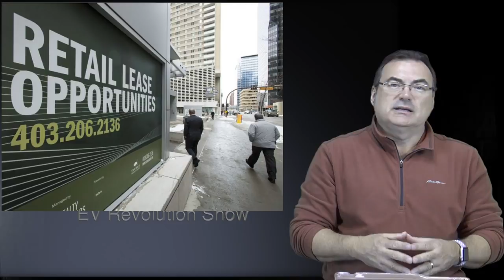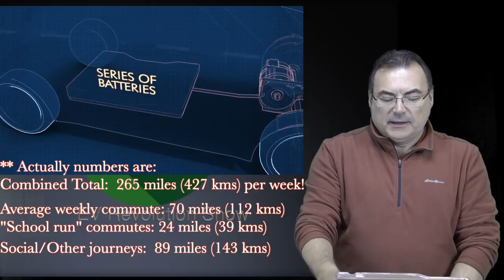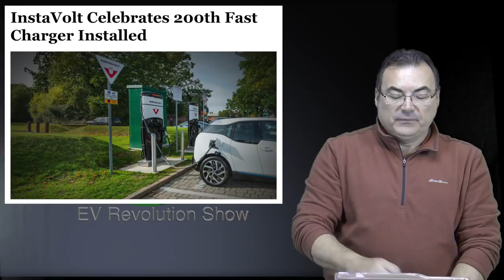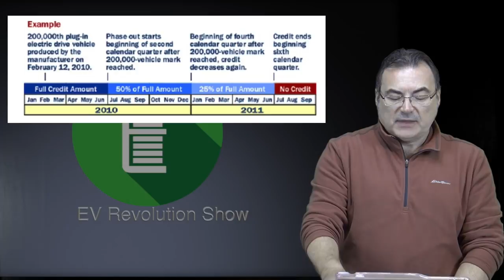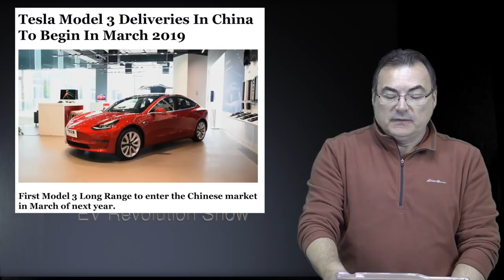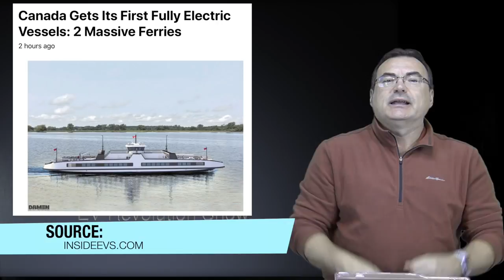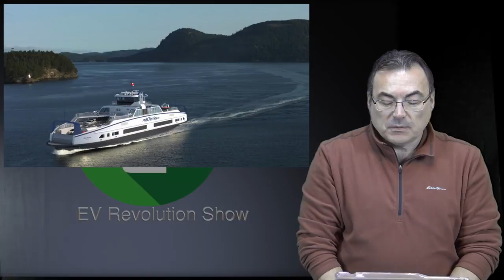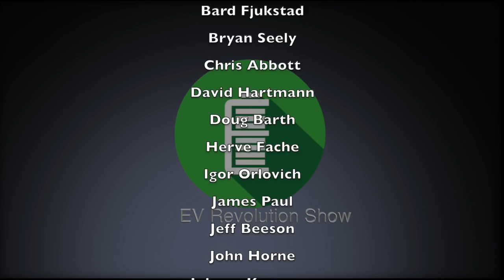Episode 19 - A City Without Cars, BEV Range Anxiety, US Tax Credit Updates and more EV news!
Episode 19 - A City Without Cars,  BEV Range Anxiety, US Tax Credit Updates, Model 3 in China and more EV news!

TIMESTAMPS:
Starting Credits:  00:00
Intro:  00:15
A City Without Cars:  31:26
BEV Range Anxiety:  03:41
Nissan Expanding Charging In Spain:  05:51
InstaVolt UK Installed 200th Fast Charge:  07:38
U.S. Federal EV Tax Credit Update:  08:43
Tesla Model 3 Deliveries For China:  11:49
Mercedes EQC Production Updates:  14:06
Canada Gets First Fully Electric Vessels: 15:19
Final Comments/Contact information:  17:35
Patreons/End Credits: 19:44

My Gear:
Removu 1K 4K Gimbal/Video Camera
iRig Mics for iPhone
RODE VideoMic
Saramonic UwMic9 DTLK Dual TX LAV Kit Wireless Mics